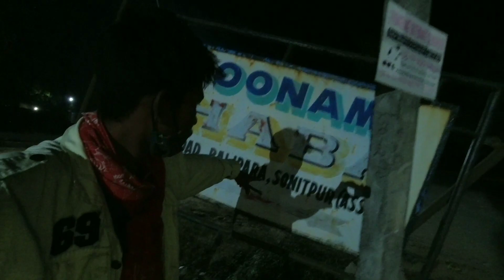Day 2 Rangia To Silapathar|| District Dhemaji || Goyary❤ Nukul Vlog